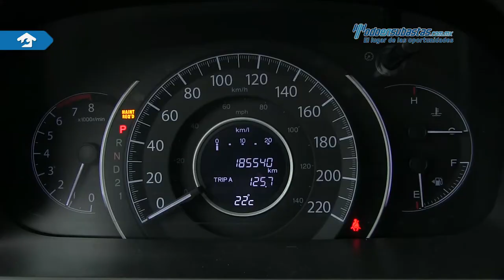Honda • CR-V LX 2013 • DG001541